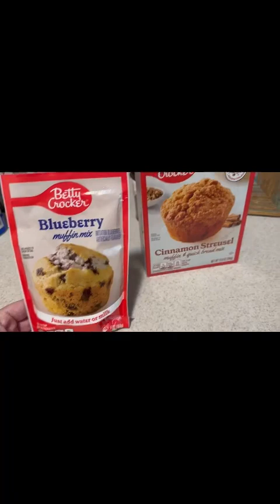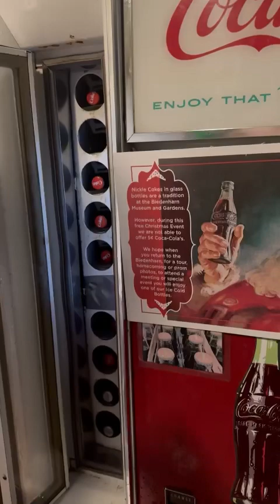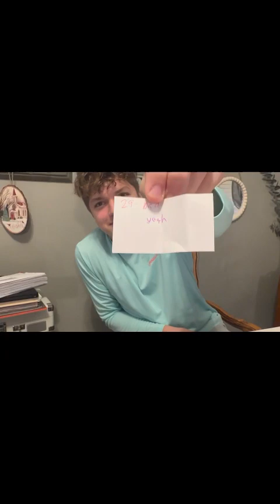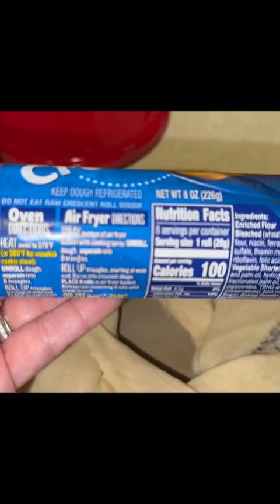The Ford Tough Nuts & Fireworks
Spend the weekend with us and see what we do for Christmas traditions!